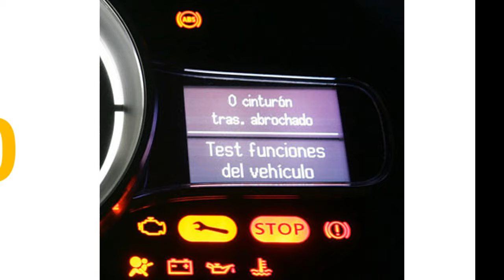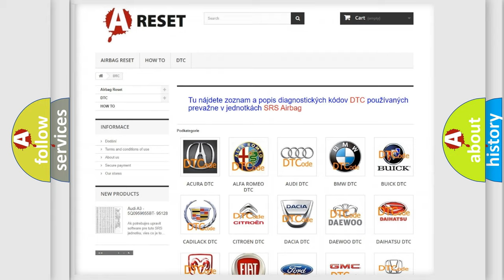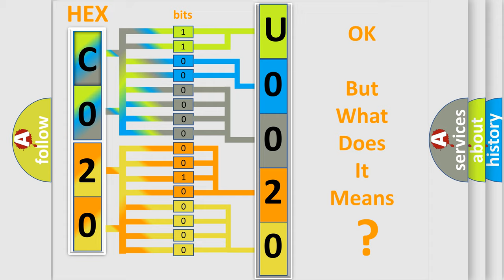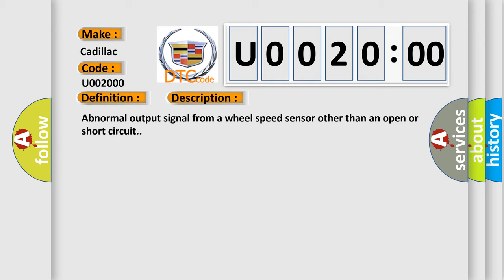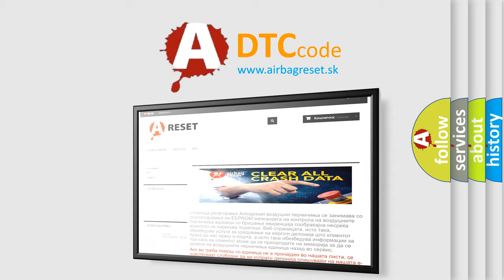DTC cadillac U0020-00 Short Explanation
Contents:
0:21 Basic DTC analysis according to OBD2 protocol standard.
1:48 Insight into programming
2:58 A diagnostically understandable description of the Diagnostic Trouble Code
3:05 Basic error definition

Make:
Cadillac
Code:
U0020 00
Definition:
Wheel Speed Sensor Front-LH RangeorPerformanceorIntermittent
Description:
Abnormal output signal from a wheel speed sensor other than an open or short circuit.
Cause:
 Improper installation of wheel speed sensor. Malfunction of wheel speed sensor. Malfunction of rotorMalfunction of wheel bearing. Malfunction of wiring harness or connector. Malfunction of HECU.